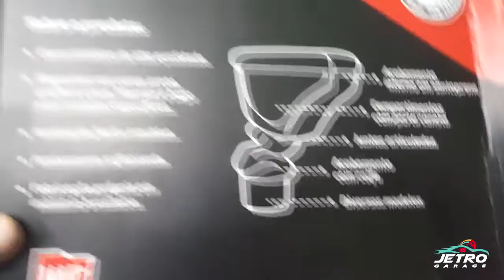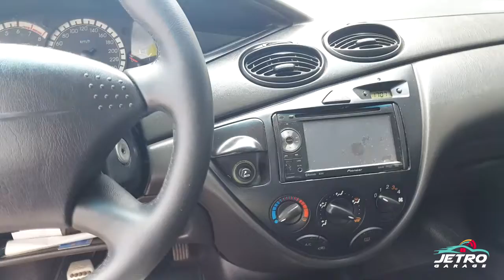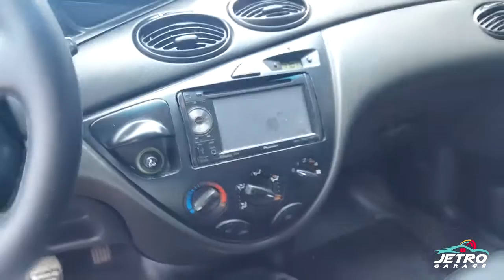APOIO / ENCOSTO DO BRAÇO CENTRAL DO FORD FOCUS MK1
SE INSCREVA NO CANAL - Galera no vídeo de hoje colocamos mais um acessório no nosso Ford Focus que RESGATAMOS NA GARAGEM segue a playlist completa Se gostou deixa seu "Gostei"no vídeo e dúvidas ou sugestão deixa "comentários".